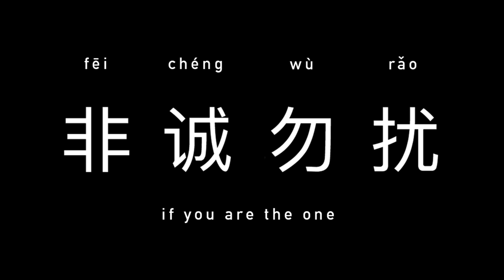AAA Grains of Rice 2016 Trailer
Join MIT's Asian American Association for its very own rendition of China's most popular love game show!
7:30 - 9 pm
Walker Memorial

Clips from episodes of Fei Cheng Wu Rao